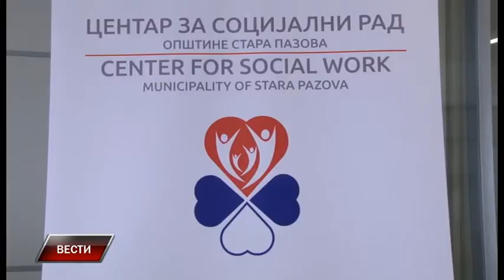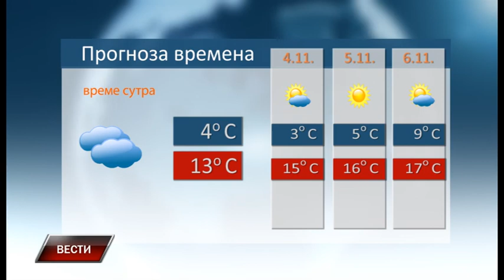Vesti 3 11 2017